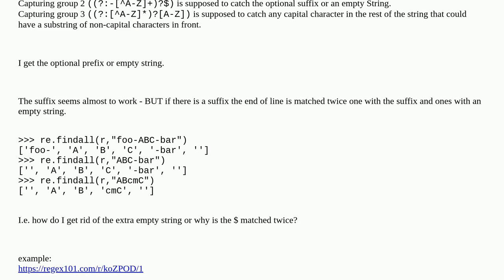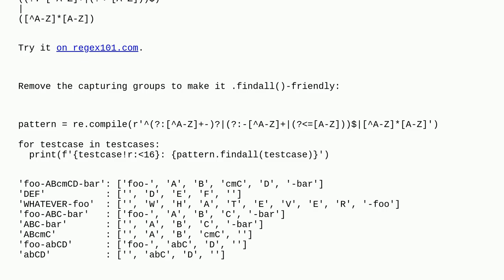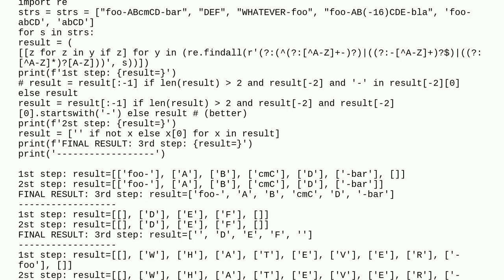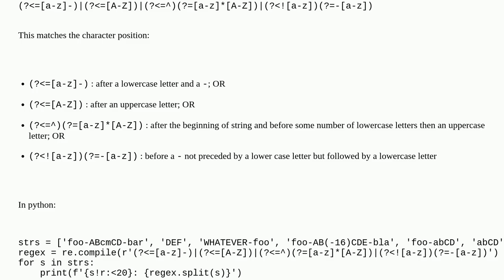Python regex matching with optional prefix and suffix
A special thanks goes out to the community

  regex python